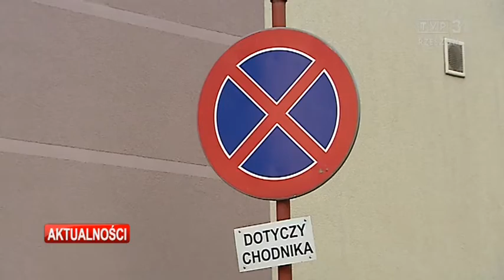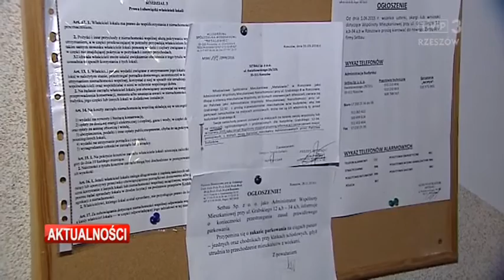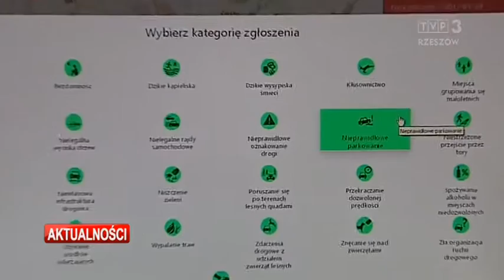Problem z autami zaparkowanymi na chodnikach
Problem samochodów parkujących na chodnikach, drogach pożarowych i w strefach zamieszkania tylko z pozoru może wydać się błahy. Na pewno taki nie jest dla pani Stefani z Rzeszowa i jej niepełnosprawnego męża. Pani Stefania poprosiła nas o pomoc, bo jak sama mówi, z powodu notorycznie parkujących przy jej klatce aut, które zastawiają cały chodnik i drogę dojazdową jej mąż poruszający się na wózku inwalidzkim jest uwięziony w domu.